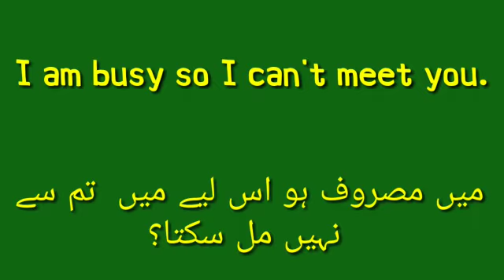So || تو || Everyday Use Sentences English to Urdu